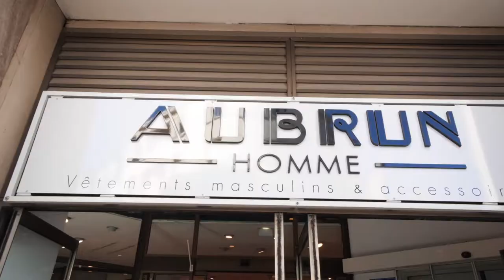CONCEPT STORE POUR HOMME À BOURGES (18): AUBRUN HOMME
Présents à Bourges depuis plus de 180 ans, les Etablissements Aubrun ont su s’adapter et évoluer au fil des années.
Véritable institution et acteur majeur du centre ville de Bourges, ils évoluent une nouvelle fois pour devenir l’Espace Aubrun, nouvelle activité commerciale de 1 800 m².